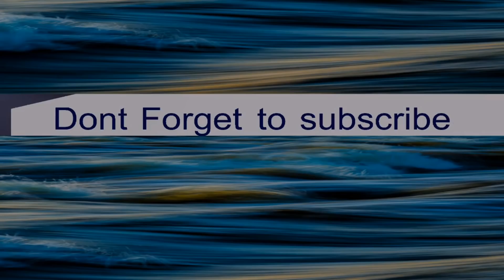80+ Abaya Designs 2019/Abayas Designs Collections|Dubai Collection|Arabic Hijab Burka Fashion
80+ Abaya Designs 2019/Abayas Designs Collections|Dubai Collection|Arabic Hijab Burka Fashion